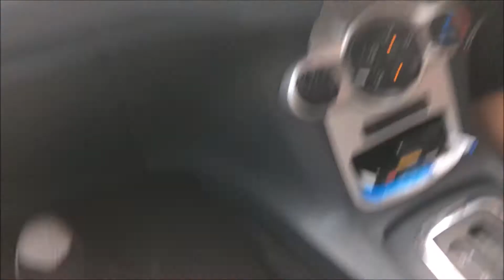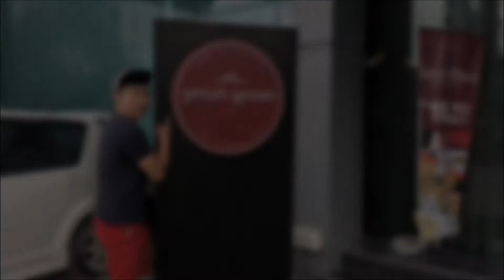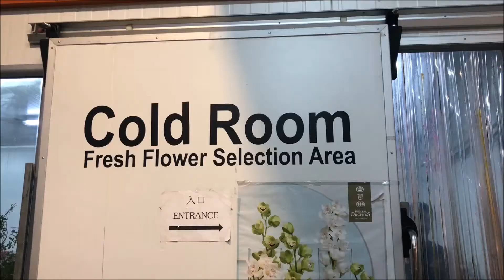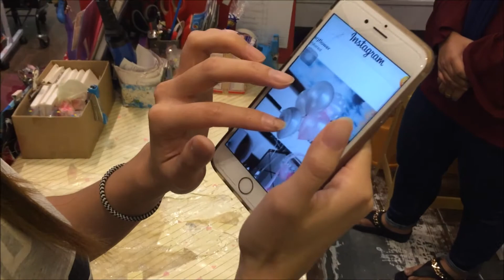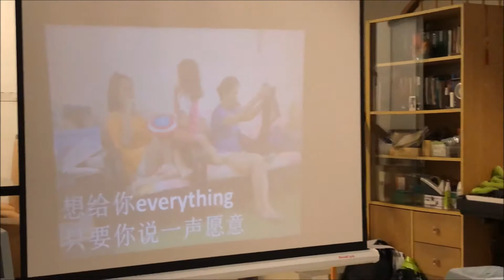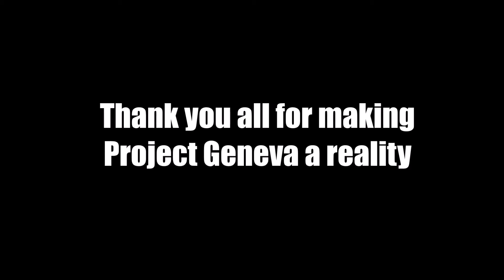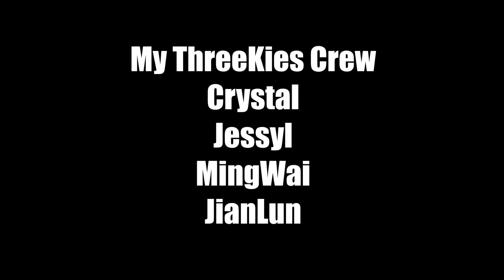The Making of Project Geneva